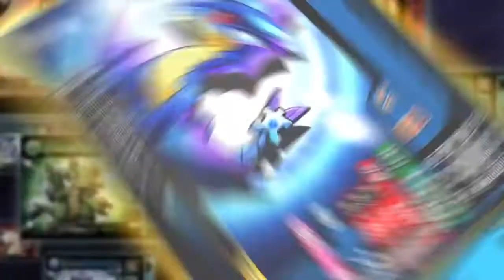Puzzle & Dragons Z Tamer Battle (trailer #2)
2nd trailer of Puzzle & Dragons Z Tamer Battle from GungHo Online and Marvelous AQL.